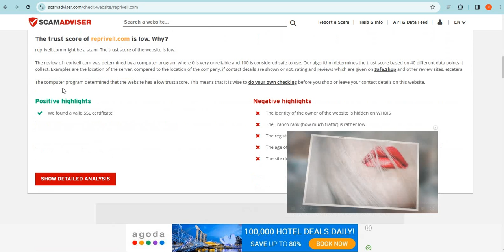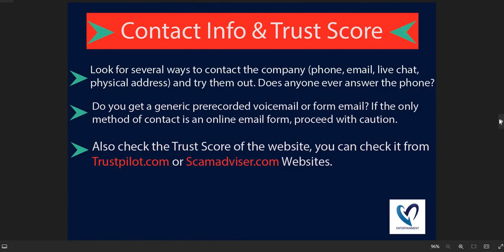Is Reprivell.com safe for online shopping? Reprivell Detailed Review!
Reprivell.com is an online e-commerce shopping website selling different types of products. So, we are here to guide you, on how to check the authenticity of any genuine website

1. Firstly you should check the domain age of any website if the domain is older it is more reliable.

2. Pay attention to whether the website is safe or not with HTTPS connection.

3. Whois a website where you can check more details of the website.

4. Customer support services are also important, check whether the number and contact address are given or not.

5. Genuine websites provide COD, and PayPal as the payment method, and PayPal gives you a refund option after a rising request.

6. Scam advisor is a popular website that gives trust scores to most websites, you can also check there.

7. Product return policy is also an important point, check available or not.